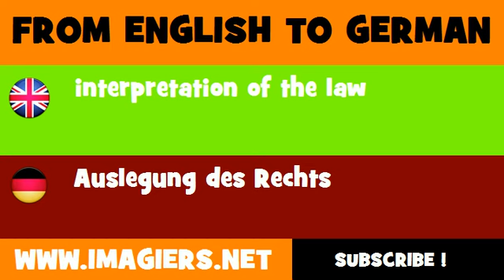DEUTSCH ENGLISCH = Auslegung des Rechts